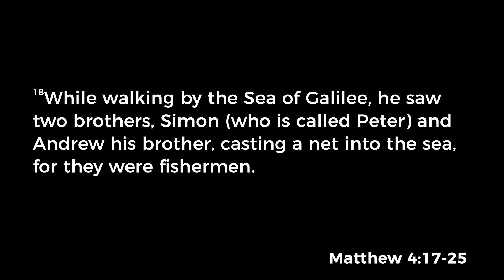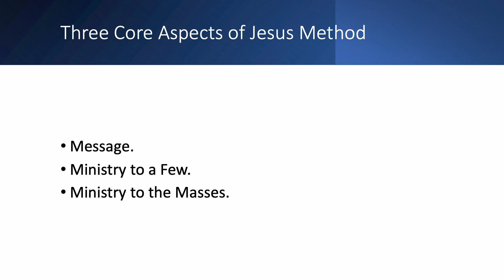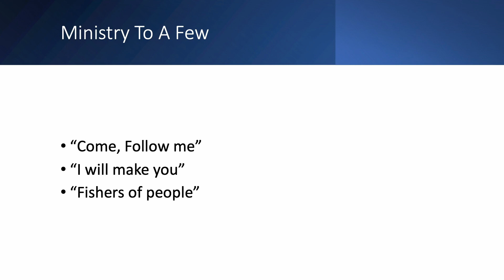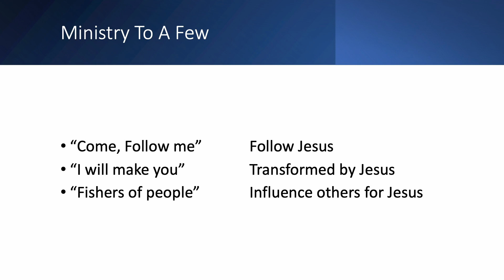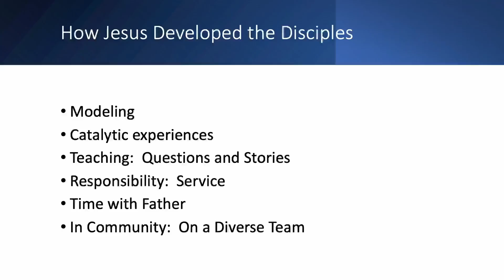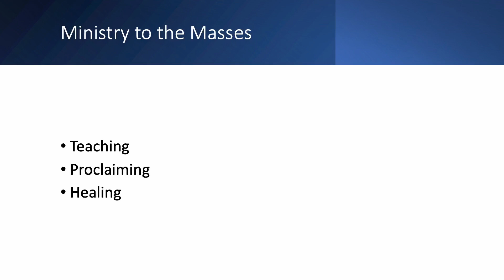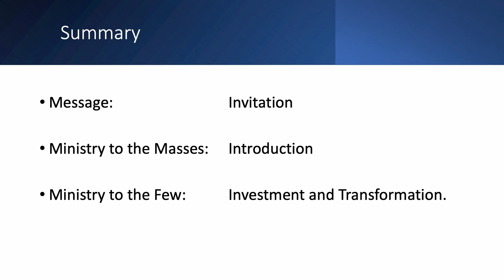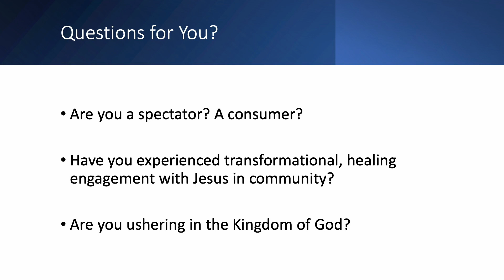7/16/23 Sermon - What Jesus Did